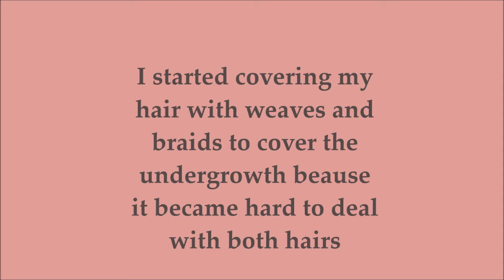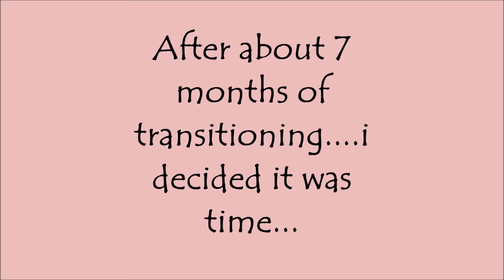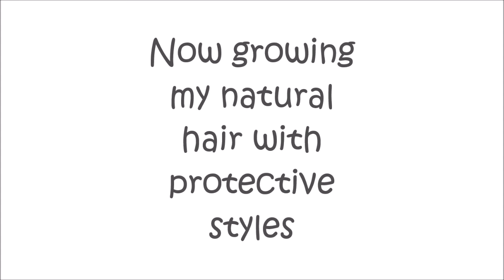MY BIG CHOP AND NATURAL HAIR JOURNEY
I recently transitioned from perm to natural hair and i put together pictures of my hair journey to share with you guys.  I hope you enjoy the video:)